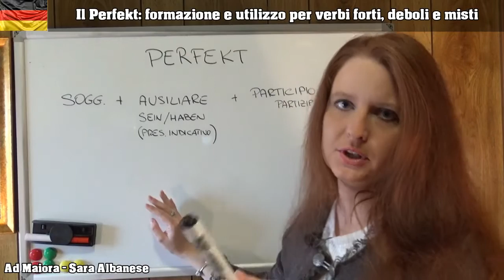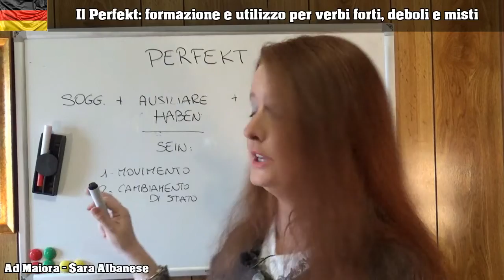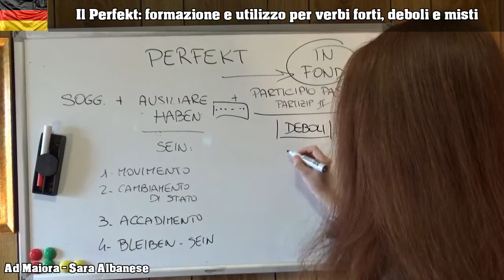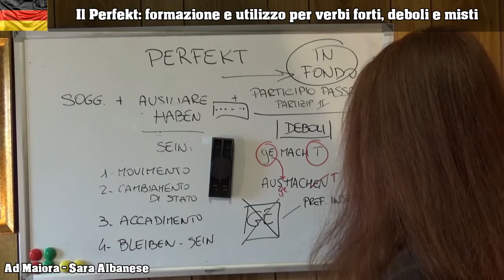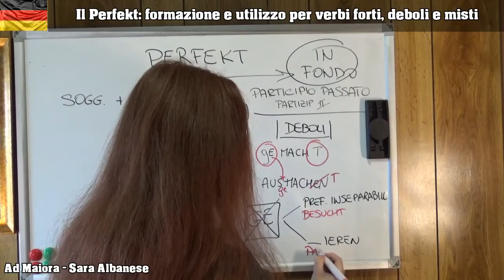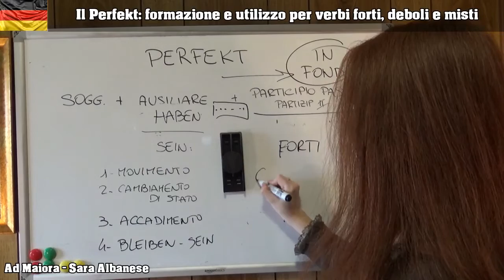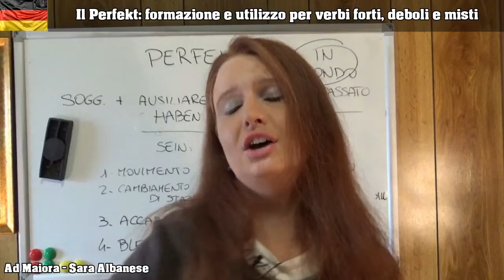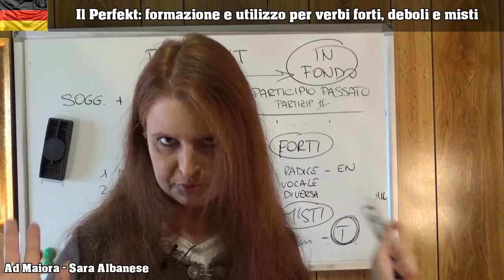Lezione Tedesco 13 | Formazione e utilizzo del Perfekt nei verbi deboli, forti e misti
Questa lezione del corso online di "Tedesco per tutti" presenta il Perfekt (passato prossimo tedesco) nella sua formazione e nel suo utilizzo.

In particolare viene spiegato l'utilizzo degli ausiliari haben o sein e la costruzione del Partizip II (participio passato italiano) sia per i verbi deboli o regolari che per i verbi misti e forti o irregolari.
Inoltre si spiega in dettaglio come comportarsi difronte a prefissi separabili e inseparabili e come posizionare ausiliare e participio passato all'interno della proposizione principale e subordinata.

Questi sono i testi che consiglio per lo studio della lingua Tedesca

GRAMMATICA:
Neu Tipps (spiegazioni ed esercizi)
Neu Tipps (soluzioni)

Dies und Das (spiegazioni ed esercizi)
Dies und Das (soluzioni)

LIBRI DI TESTO:
Livello BASE: Assimil
Livello INTERMEDIO: Assimil
Livello AVANZATO / PERFEZIONAMENTO: Assimil

Livello BASE: Themen 1 Aktuell (Kursbuch)
Livello BASE: Themen 1 Aktuell (Arbeitsbuch in italiano: riassunti di grammatica ed esercizi)

Livello INTERMEDIO / AVANZATO: Themen 2 Aktuell (Kursbuch)
Livello INTERMEDIO / AVANZATO: Themen 2 Aktuell (Arbeitsbuch in italiano: riassunti di grammatica ed esercizi)

DIZIONARI BILINGUE:
Dit Paravia